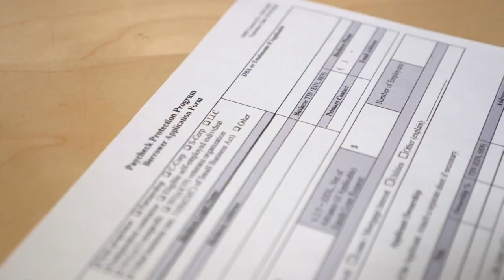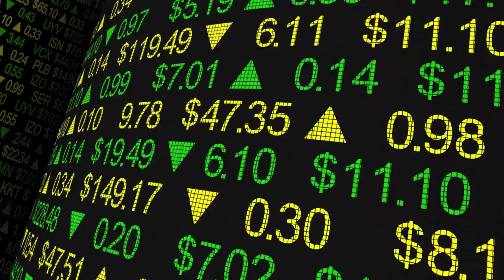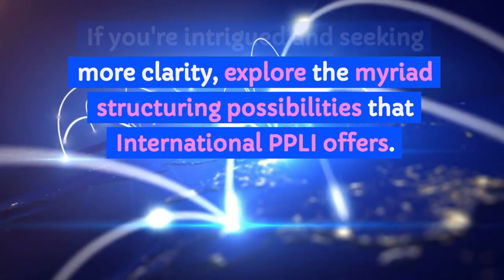Why PPLI is incorrectly perceived by some people?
Unlocking the Power of PPLI: Beyond Misconceptions
- In the realm of financial strategies, there exists a potent tool that some still misunderstand – Private Placement Life Insurance, or PPLI.
Let's delve into the origins of PPLI and its true potential, to dispel the misconceptions that surround it.